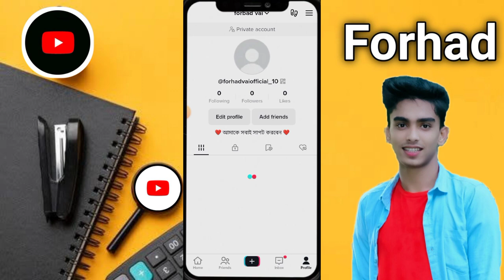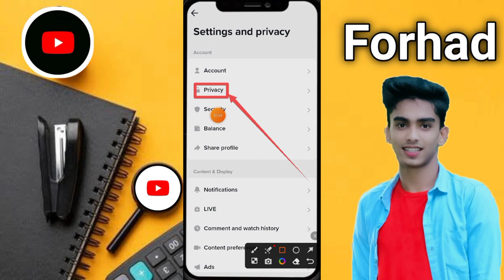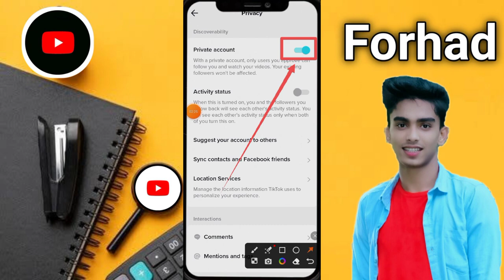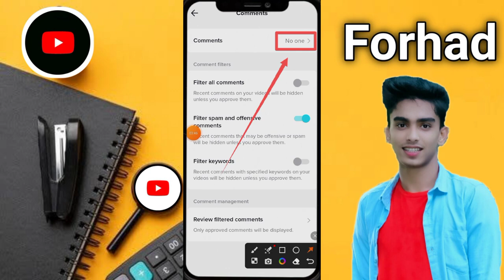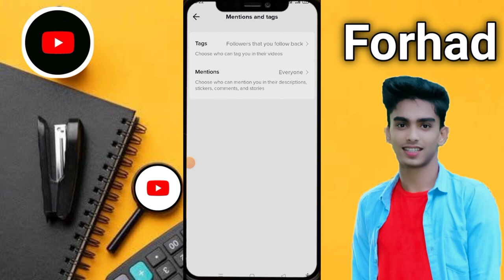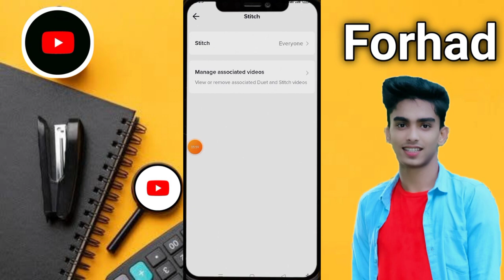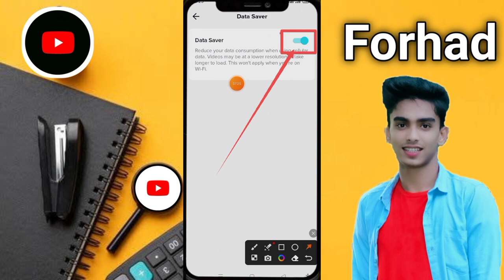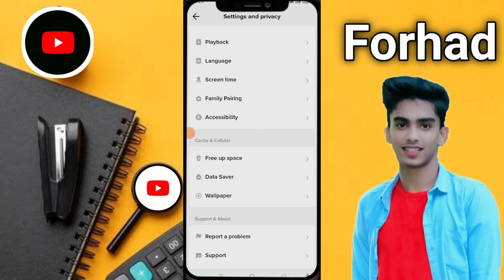টিকটক আইডি সেটআপ করার নিয়ম নতুন টিকটক একাউন্ট খোলার নিয়ম সেট আপ Tiktok Account Sign-up tiktok 2024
টিকটক আইডি সেটআপ করার নিয়ম নতুন টিকটক একাউন্ট খোলার নিয়ম সেট আপ Tiktok Account Sign-up tiktok 2024টিকটক আইডি সেটআপ করার নিয়ম নতুন টিকটক একাউন্ট খোলার নিয়ম সেট আপ Tiktok Account Sign-up tiktok 2024টিকটক আইডি সেটআপ করার নিয়ম নতুন টিকটক একাউন্ট খোলার নিয়ম সেট আপ Tiktok Account Sign-up tiktok 2024